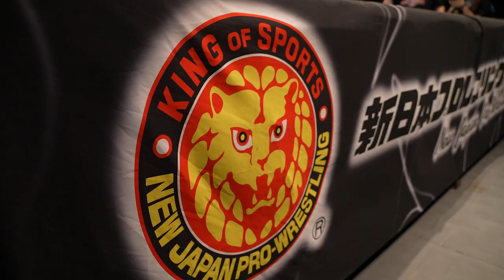Tomohiro Ishii & Eddie Kingston go to WAR at Capital Collision!